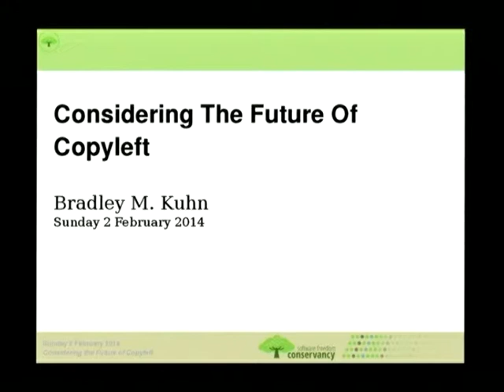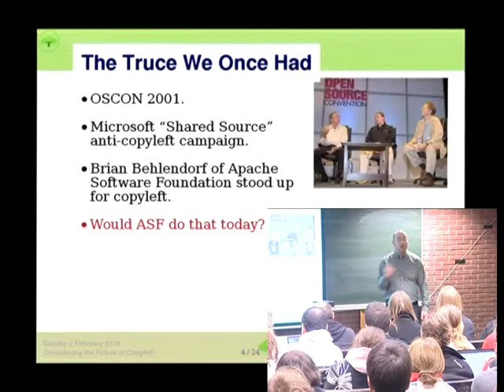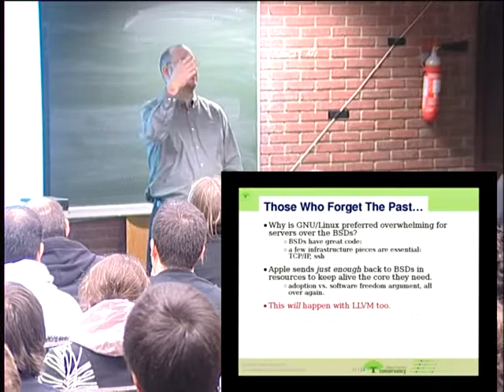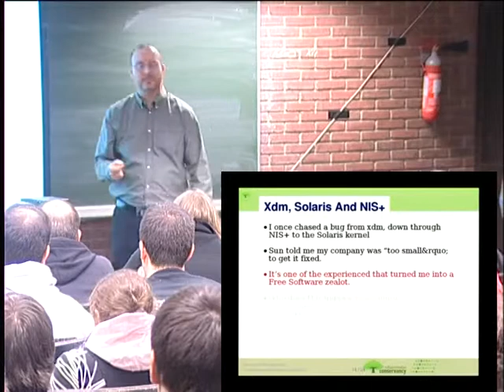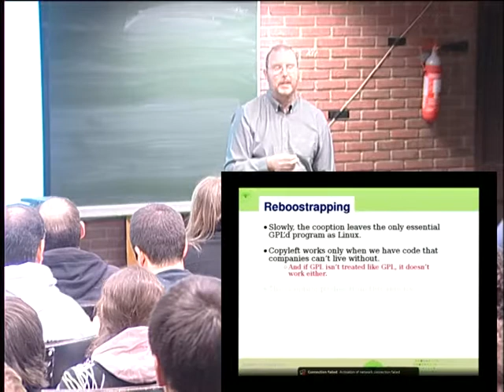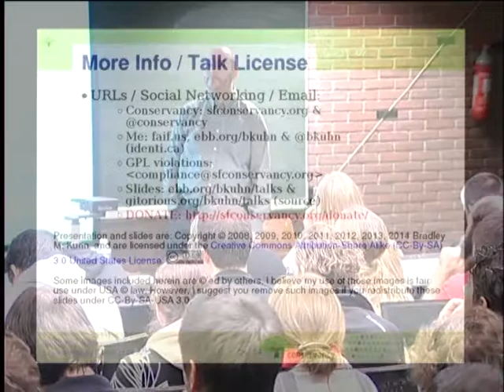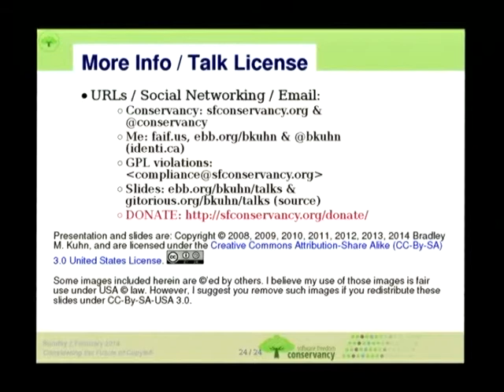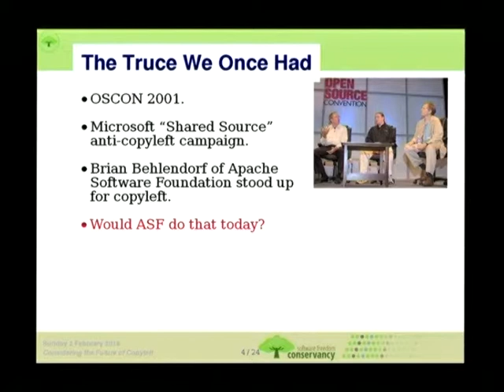FOSDEM 2014 - Considering The Future Of Copyleft